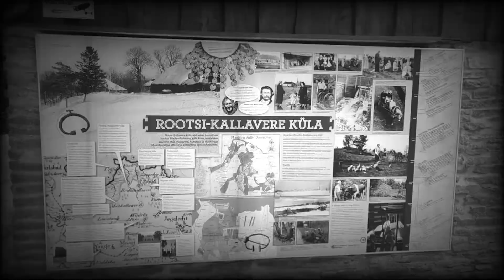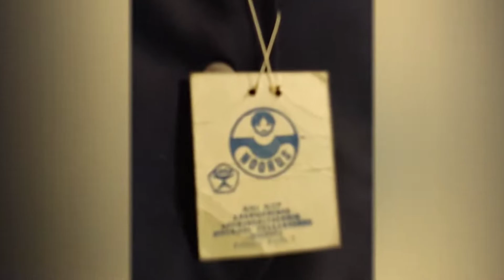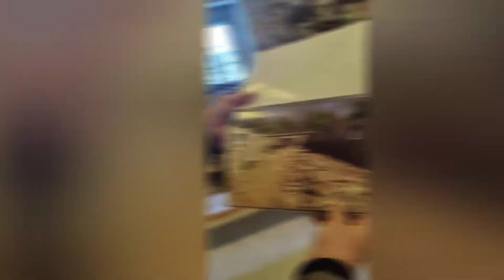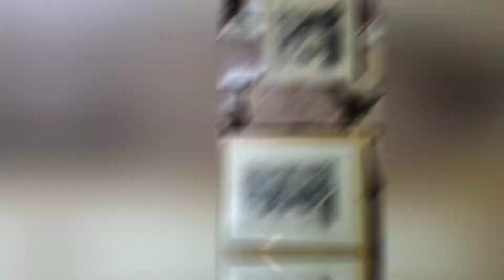ROOTSI-KALLAVERE KÜLA MUUSEUM